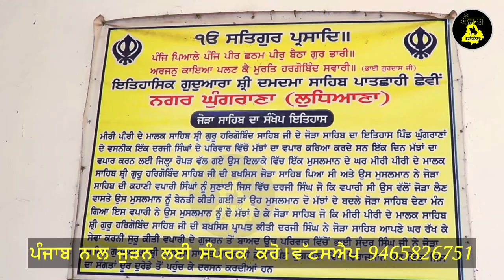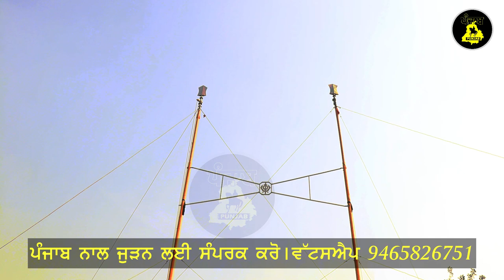ਇਤਿਹਾਸਿਕ Guruduwara Joda Sahib ਜਿੱਥੇ ਛੇਵੇਂ ਪਾਤਸਾਹ ਜੀ ਦਾ ਜੋੜਾ ਸਾਹਿਬ ਸੰਸ਼ੋਬਤ ਹੈ।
Punjab is an exclusive digital news channel that offers latest news coverage on Politics, Business, Cricket, Bollywood, Lifestyle, Automobiles, Technology, Travel, Entertainment and a lot more. We are focused towards the social, political and financial government assistance across country as well as the world. We work with the vision of promoting and protecting the essence of Punjab all over the globe by bringing all the affairs under one roof.